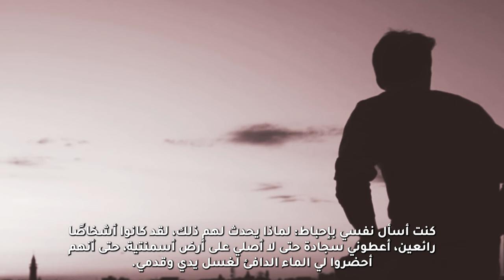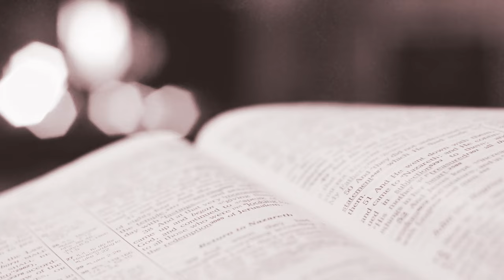هذه قصتي | اختبار الأخ محسن